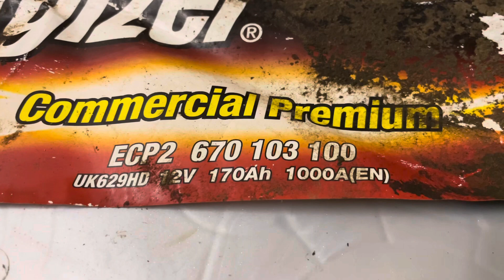Der Fendt 714 startet nicht mehr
Neue Batterie für Fendt 714?